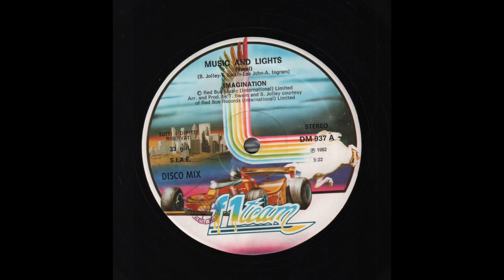Imagination - Music And Lights (1982) full 12" Single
Taken from the Album “In The Heat Of The Night”
Vinyl, 12", 33 ⅓ RPM, Ital(ia)y - 1982
F1 Team — DM 937
1080p - 60fps

00:00 - - - A — Music And Lights . . . (5.22)

Written by Steve Jolley, Tony Swain, Ashley Ingram, Lee John
Produced and arranged by Jolley & Swain
Mastered by tone (Tony Bridge)

Red Bus Music (International) Ltd.